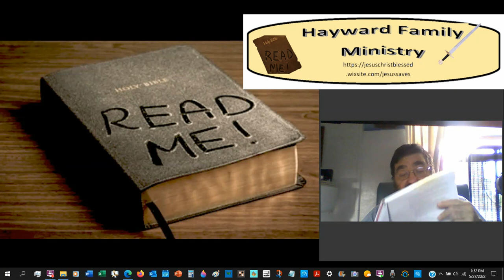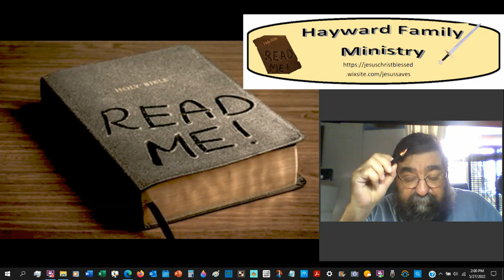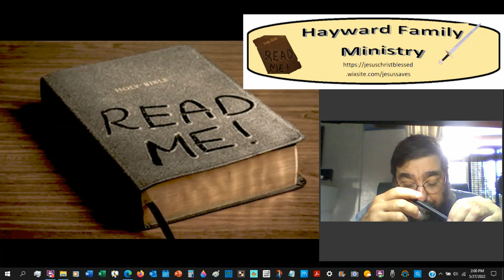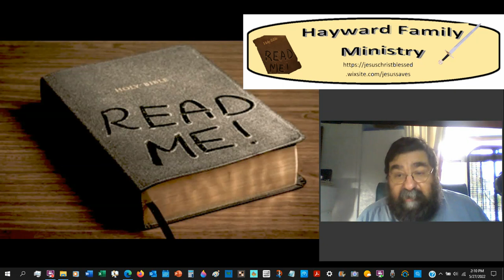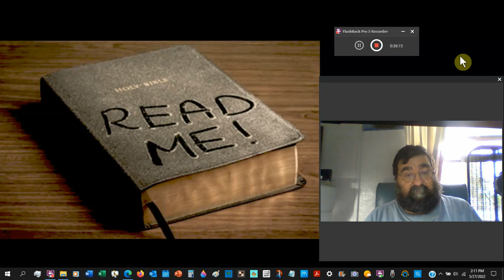The Bible The Translation Group The King James 1611 A V Bible IV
The who, what, and how of the King James 1611 Bible translation committee at work.